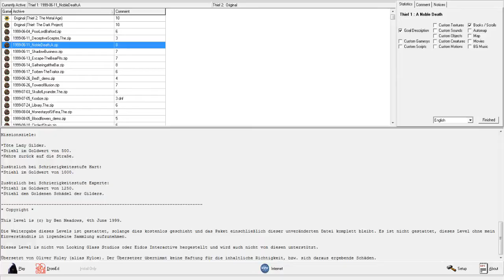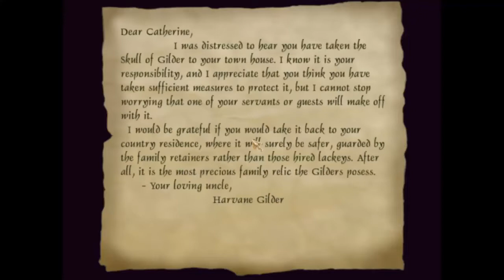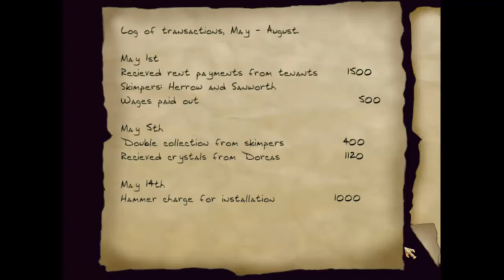Thief FM: A Noble Death AKA Der Tod von Lady Glider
Here I discuss more about why I have problems criticizing old missions. Our mission is to kill Lady Glider, and yes, I could have not killed her guards, but sneaking on tile just wasn't worth it in the end.